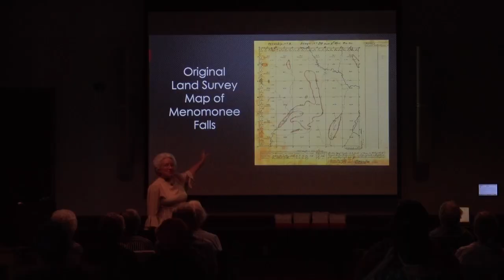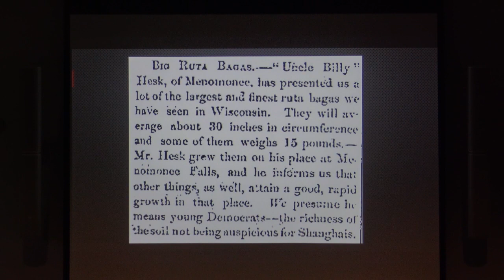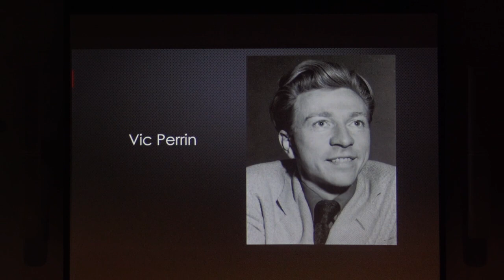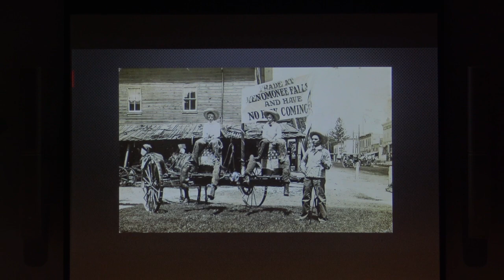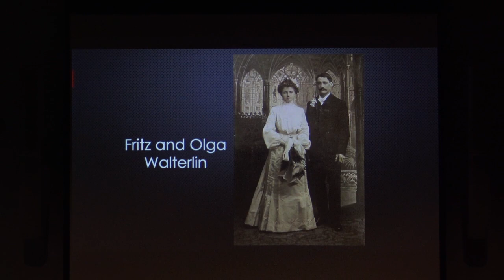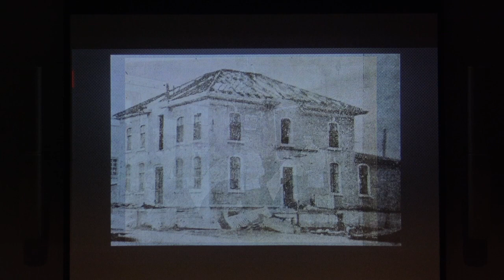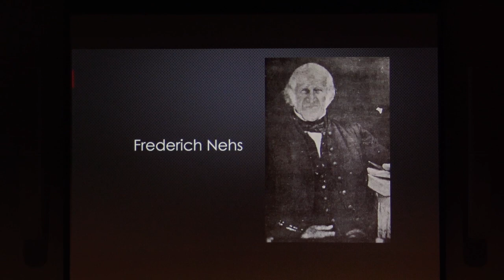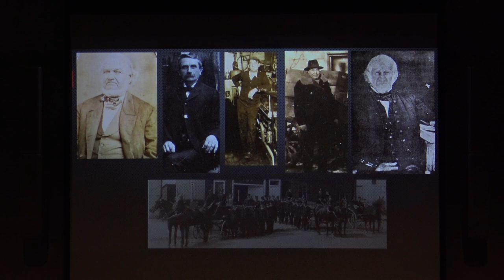Up the Big Hill - Menomonee Falls History w/Jill Schmidt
Jill Schmidt presents "Up the Big Hill" which covers the history behind the business and families going up Appleton Ave!

Location: Menomonee Falls Public Library

-Falls Cable Acccess